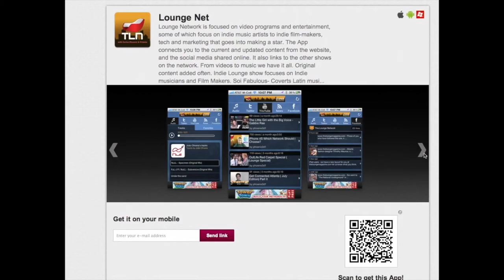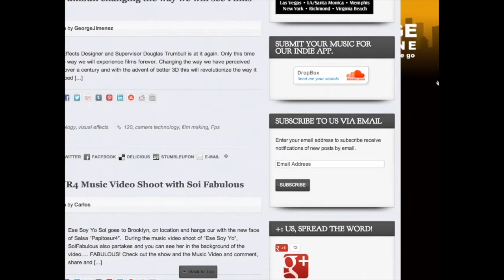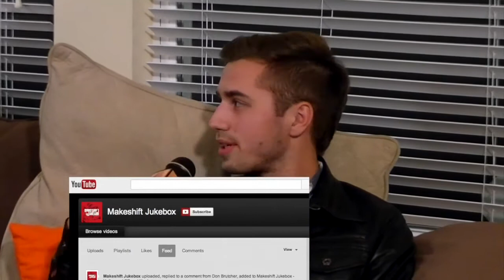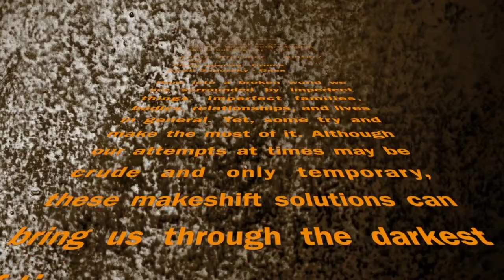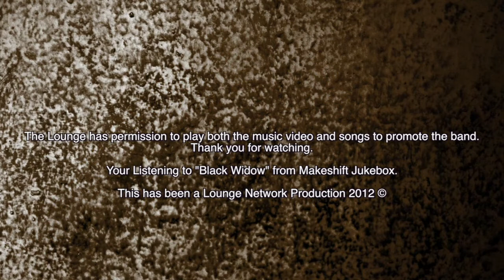The Makeshift JukeBox is Here. - The Indie Lounge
The Makeshift JukeBox is Here. - The Indie Lounge from The Lounge Magazine. Like this? Watch the latest episode of The Lounge Magazine on Blip!

The Lounge sit down with Makeshift Jukebox, a new Atlanta based rock band with a great experienced sound.  We talk about their aspirations and how they got together. From their beginnings in music  to how they met, we go into what new bands think and feel.

We introduce their music video "Make it out alive" and talk about their new album in iTunes.

Aaron Brutcher - Guitar/Vocals

Joseph Calleiro - Guitar/Vocals

Philip Keenan - Drums

Check them out live in Atlanta on feb 23rd @ centerstage